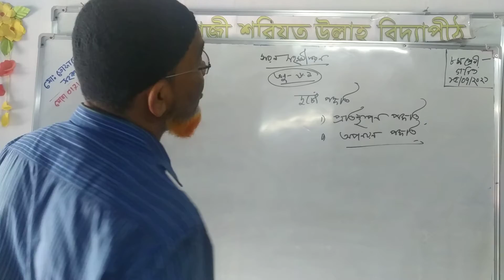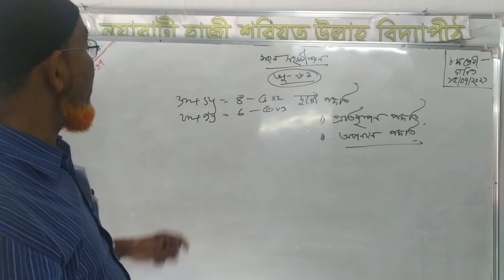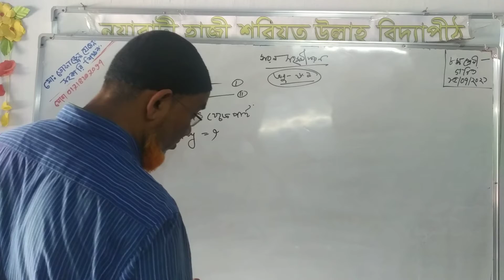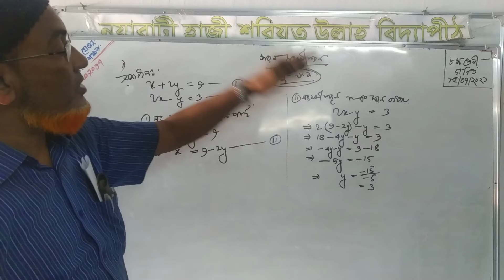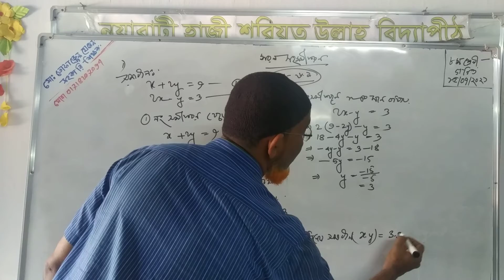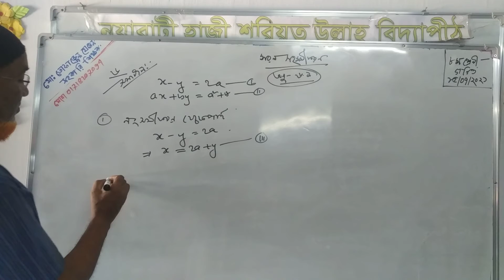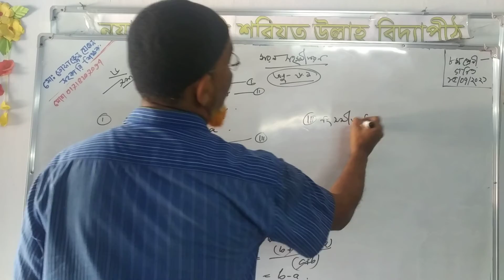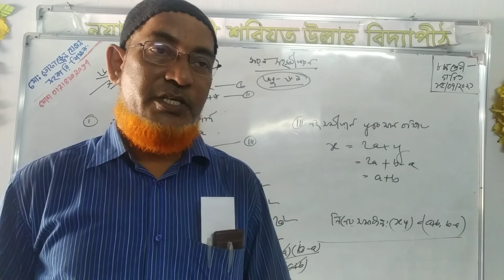৮ম শ্রেণির গনিত ( সরল সমীকরণ)